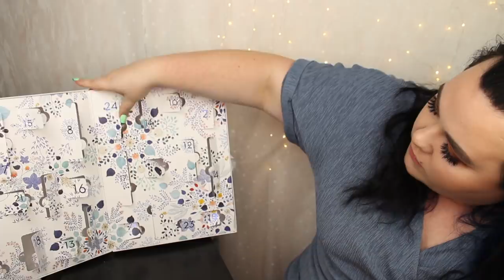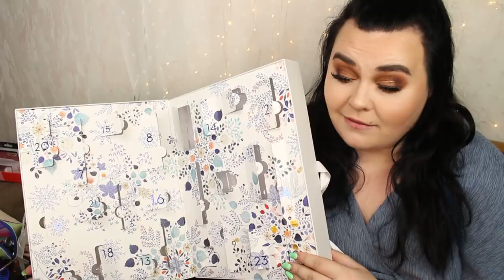ÖPPNAR LUMENE ADVENTSKALENDER 2020